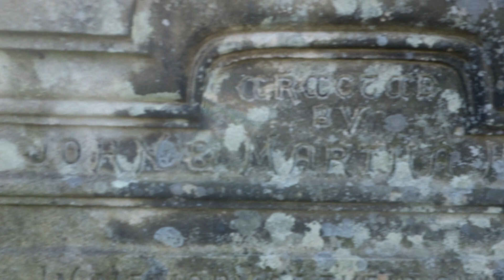Logan Ancestry, Glasgow